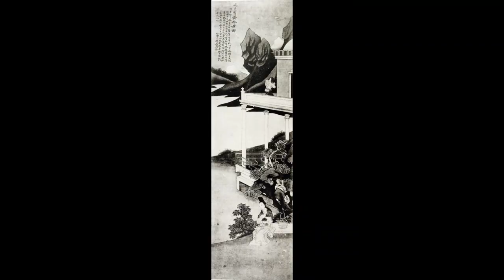Koxinga: The Evolution of his Image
A visual presentation of how the likeness of Zheng Chenggong (Koxinga) evolved during the centuries.